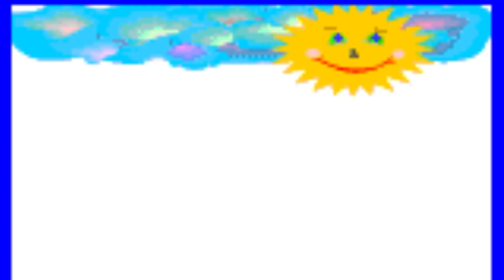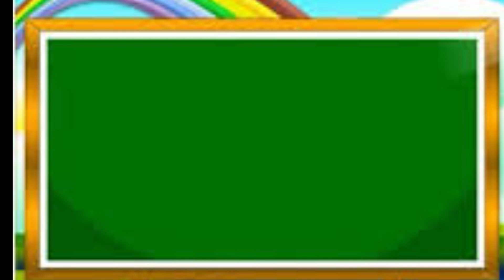belajar membaca mengeja untuk anak tk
DUKUNG CHANEL INI DENGAN CARA :
KOMENTAR

THANKS FOT SUPPORT GUYS

Chanel ini sebagai media edukasi untuk membantu para orangtua untuk memberikan edukasi kepada putra-putri usia anak TK, dan SD kelas 1 dalam belajar sebagai berikut :

LINK VIDEO EDUKASI DITRI 39

belajar mengenal huruf kecil
belajar mengenal huruf dan objek
belajar mengenal angka
belajar mengenal angka 1-10
belajar mengenal angka ganjil
belajar mengenal angka genap
belajar mengeja
belajar mengeja huruf
belajar mengeja 2 suku kata
belajar mengeja untuk anak tk
belajar mengeja kata
belajar mengeja abc
belajar mengeja suku kata
belajar membaca abc
belajar membaca untuk anak tk
belajar menghitung angka
belajar menghitung dengan objek
belajar berhitung
belajar menulis
belajar menengal warna